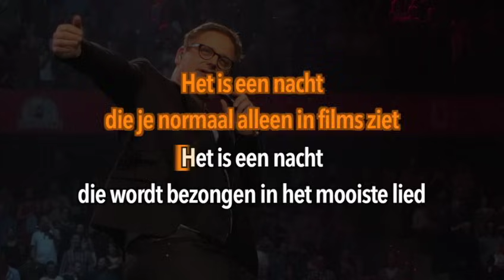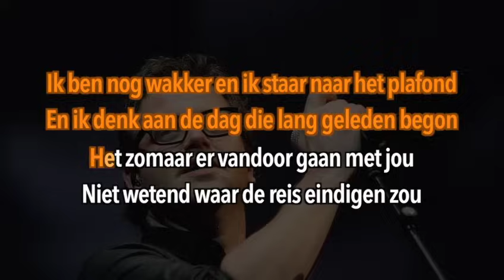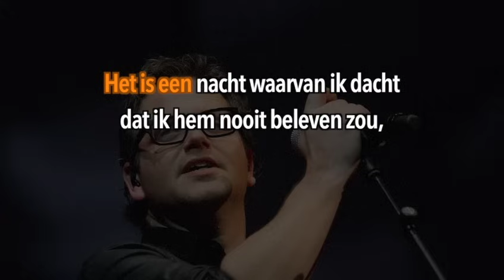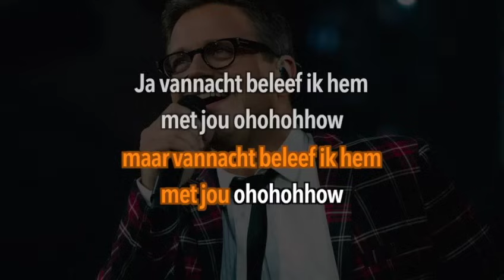Guus Meeuwis - Het Is Een Nacht (Karaoke)